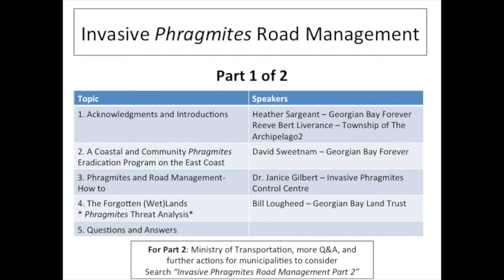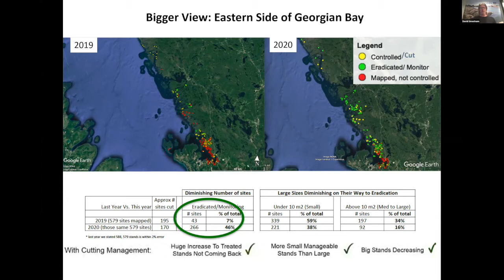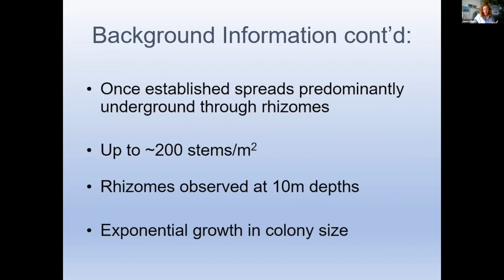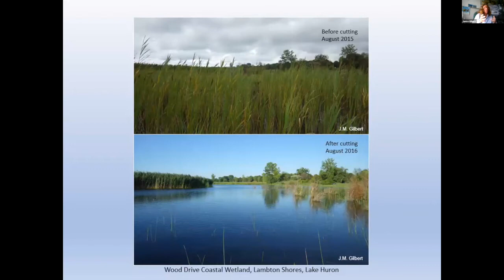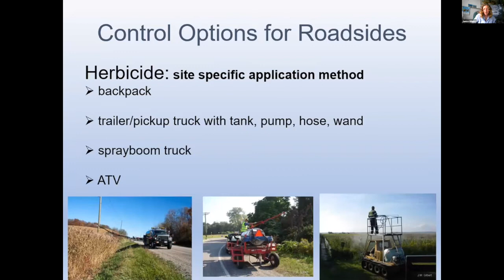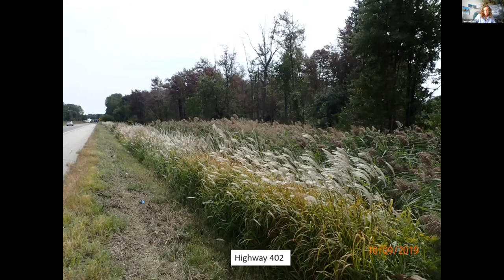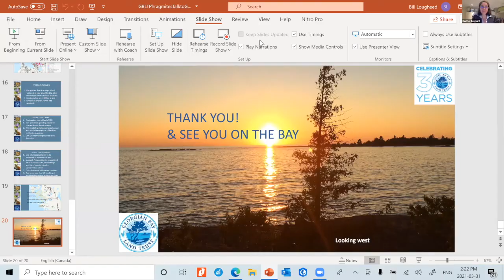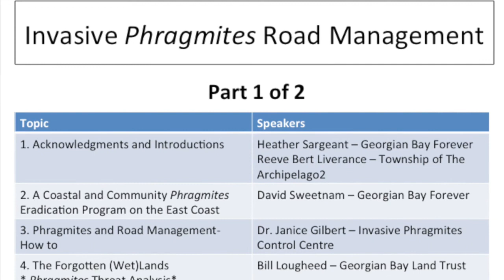Invasive Phragmites Road Management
PART 1 of 2 of the webinar, "Invasive Phragmites Road Management" held on March 31, 2021 and hosted by Georgian Bay Forever and the Township of The Archipelago. Includes: (a) Introductions (b) A Coastal and Community Phragmites Eradication Program on the East Coast (David Sweetnam – Georgian Bay Forever), (c) Phragmites and Road Management- How to (Dr. Gilbert from the Invasive Phragmites Control Centre) (d) The Forgotten (Wet)Lands: Phragmites Threat Analysis (Bill Lougheed – The Georgian Bay Land Trust), (e) Q&A

Please look for PART 2 (

 • Invasive Phragmites Road Management P...  ) of Invasive Phragmites Road Management which features: (a) Ontario Ministry of Transportation Update (James Corcoran, Ministry of Transportation) (b) Q&A (c) Summary wrap-up  (d) More that you can do as a municipality. Heather Sargeant is the communications director for Georgian Bay Forever.

Georgian Bay Forever is a registered Canadian Charity that works on the protection of the water.